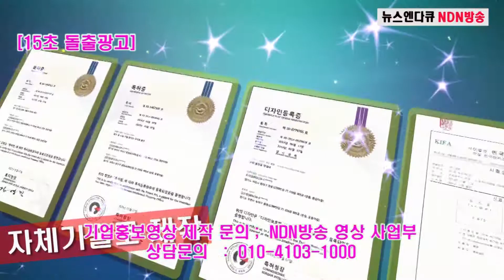[NDN방송=영상News] 2018.부천시의회의장기체육대회종합개회식(2018.3.11)